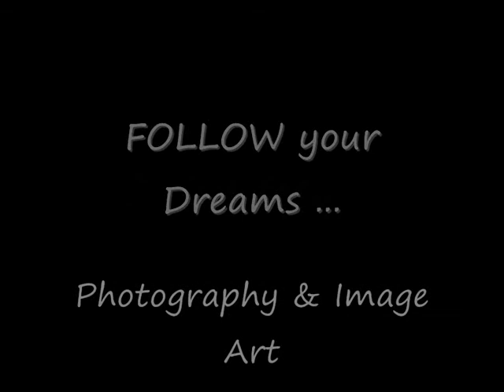Captivating Moments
FEEL the Passion... SEE the Beauty... FOLLOW your Dreams!